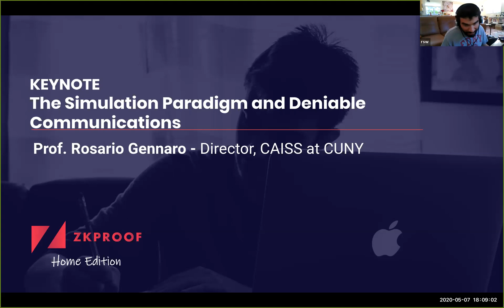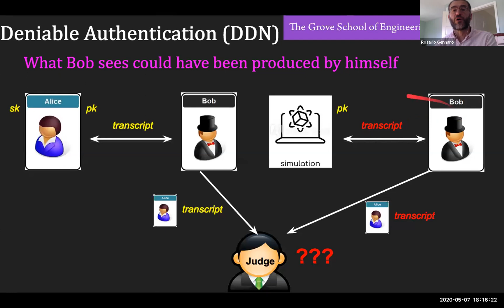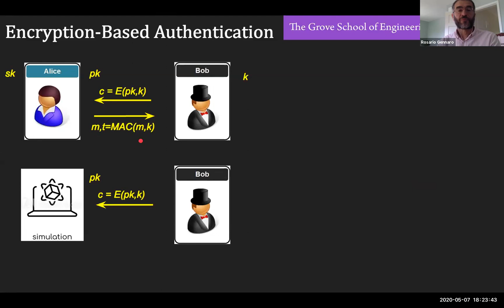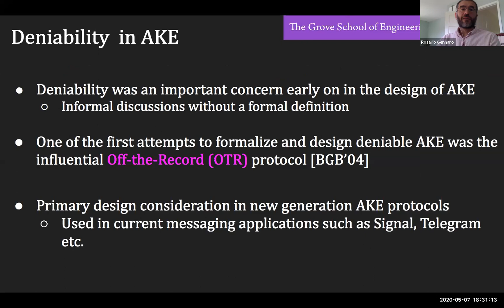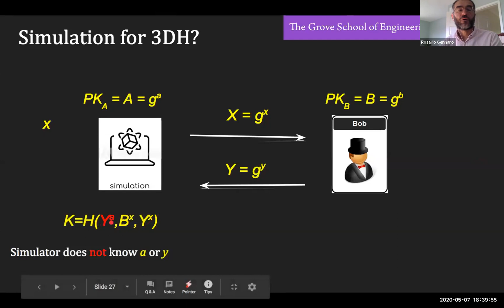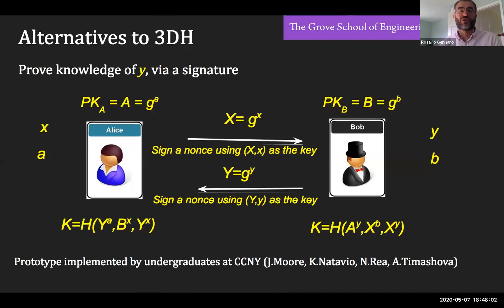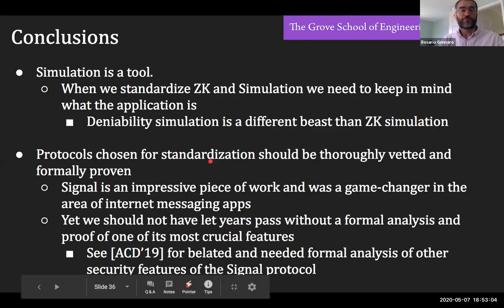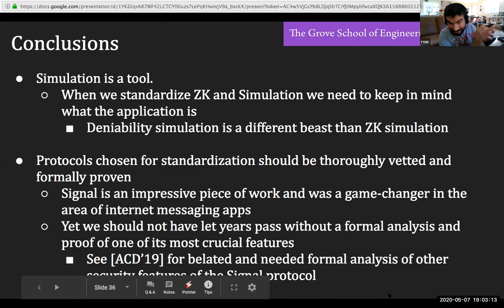Keynote: The Simulation Paradigm and Deniable Communications - Rosario Gennaro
ZKProof Home Edition
Keynote by Rosario Gennaro

Moderators: Daira Hopwood and Riad S. Wahby